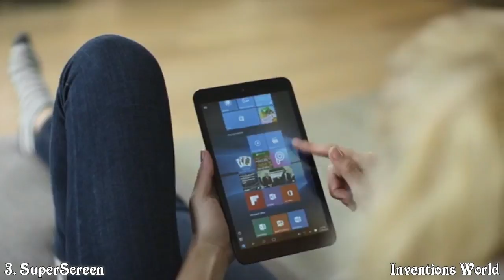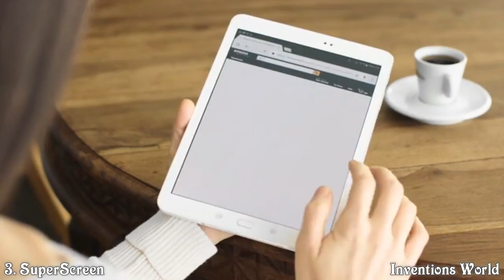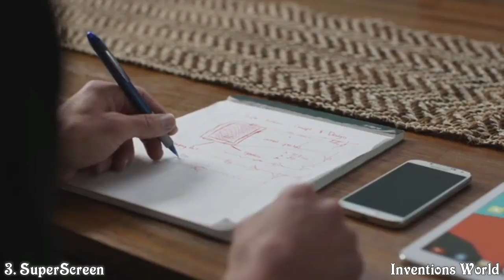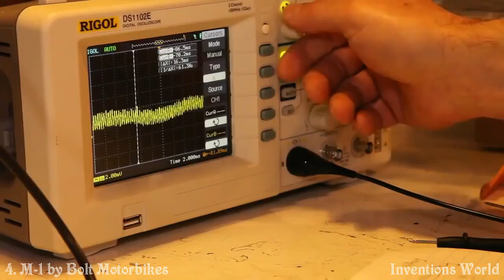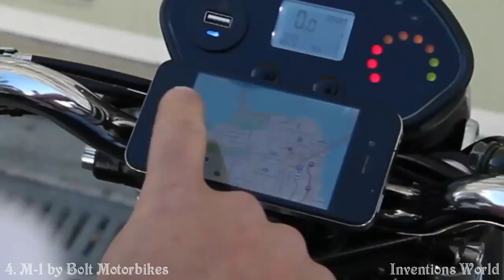5 Awesome Inventions / Cool Inventions You Need To See. Glass Bottle Cutter, Tile Slim.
5 Awesome Inventions / Cool Inventions You Need To See.

Cutting bottles is now easy and portable with the help of this Glass Bottle Cutter Tool. Turn you favorite
beer, wine and other bottles into beautiful drinking glasses or decorative art, enjoy for yourself, give as
gifts, or create your own business with it.

2. Tile Slim - Phone Finder. Wallet Finder. Item Finder

As thin as two credit cards, Tile Slim easily slides into your wallet, purse or pocket. Tile Slim can also be attached to a laptop, tablet, notebook or lunchbox. (Adhesives sold separately)
Use your smartphone to make your Tile Slim ring when it's nearby but out of sight.
Can't find your phone? Simply double press the button on your Tile Slim to make your phone ring - even on silent!
The easy-to-use, free Tile app remembers the last time and place it saw your Tile, so if you left it somewhere, you'll always know where to look
If your Tile isn't where you left it, you can anonymously enlist the help of the Tile community in your search

3. Superscreen – Supercharge your phone with a 10.1″ HD display

Superscreen gives you the benefits of a tablet with the power and convenience of your phone.

4. M-1 by Bolt Motorbikes - Monday motorbikes

Low Maintenance,No oil to change ever, No spark plugs.
Unlike your car, your brake pads can last for life thanks to regenerative braking.
Bluetooth-enabled and connects with your smartphone, Mobile app and mount,
Provides an enhanced dash experience and remote wireless unlock, Cloud-connected, Track ride metrics
remotely program the M1’s performance, top speed and geo-fence. With the M1, the world’s first crossover
motorbike, you get the best of both! Excitement and Convenience, Speed and Efficiency, Stamina and Style.

THE NEW WAY TO INTERACT WITH WATER

If there was ever a way to hack the aquatic industry, this is it. The Bixpy Jet is the world’s first and only
portable, handheld water propulsion device. Every piece of technology that has gone into developing this
product is ground breaking: from the electronic circuitries that control everything, to the design of the
propeller. Even the way the system switches on and off has been researched and perfected to bring you one of
the most innovative, yet intuitive device of its kind.